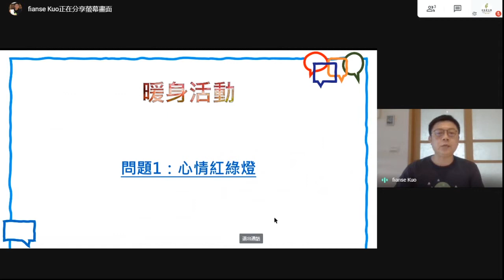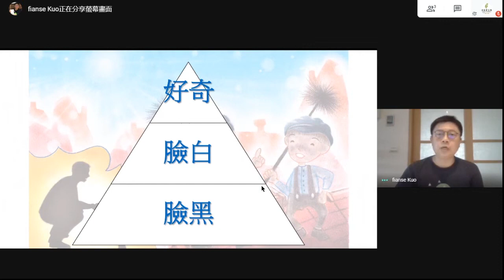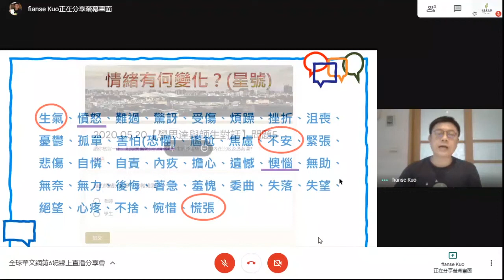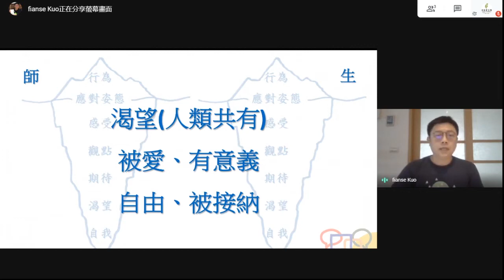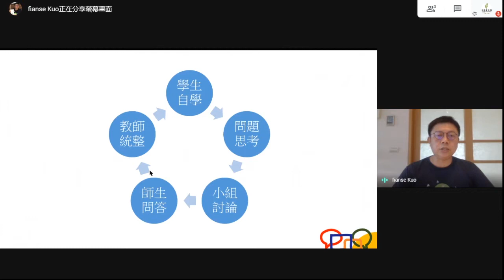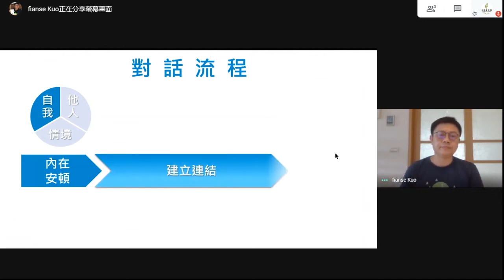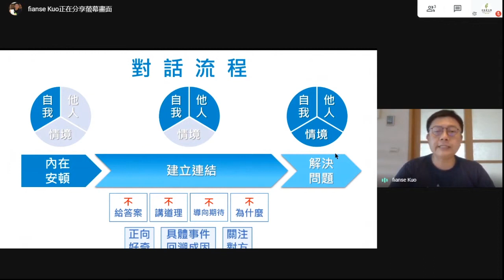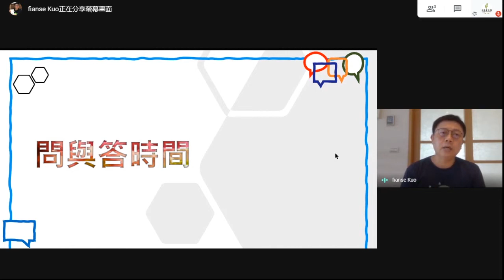【直播教學分享會】課室經營-學思達與師生對話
簡介：面對不同程度、國情、跨文化的學習者，華語文教師該如何進行課室經營，提升教學成效？全球華文網特別邀請課室經營專家郭進成老師，透過線上直播跟來自全球的華語文教師，分享如何應用「學思達」和「薩提爾」的理論與實作，讓教室成為沒有邊界的華語文學習舞台。

主講人: 郭進成老師(高雄市英明國中老師)